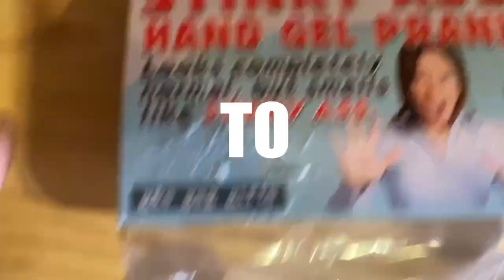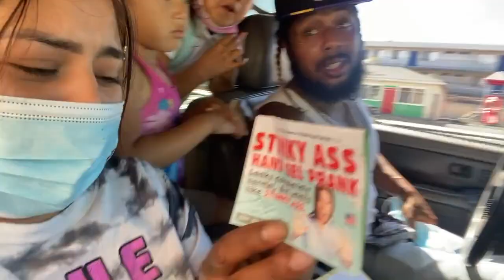MARIA DID IT AGAIN YOULL...(IM GETTING TIRED OF IT...)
TEAM MARIA DID IT AGAIN YOULL. SHE SAID I WAS SLEEP & SHE WAS RIGHT !!WHAT THE H%#* DID SHE DO THIS TIME ?? YOULL GOTTA WATCH THE VIDEO .LOVE YOULL ON SQUAD...